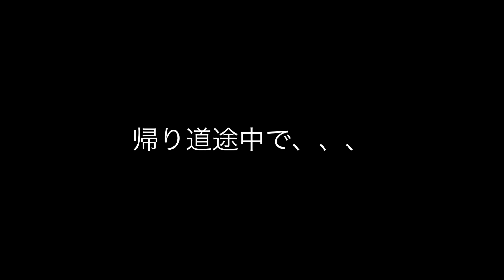ハワイ・久しぶりのノースドライブ&ルイ初のパイナップルアイスクリーム！自閉症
ルイ成長日記
最後まで見て頂きありがとうございました。
私達夫婦は、この動画がいつか我が子が成長した時に自分の成長記録の意味や成長過程をちゃんと理解した上で見返す事が出来るようにと想い記録を残しています。
ご意見等もいろいろあると思いますが
暖かい思いで見ていただけると嬉しいです。

ミュージシャン: EnjoyMusic